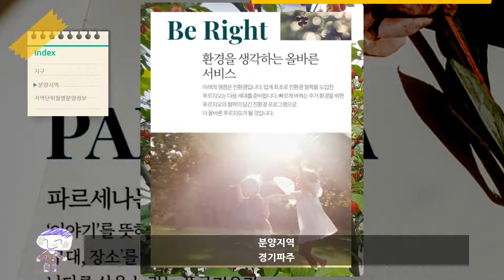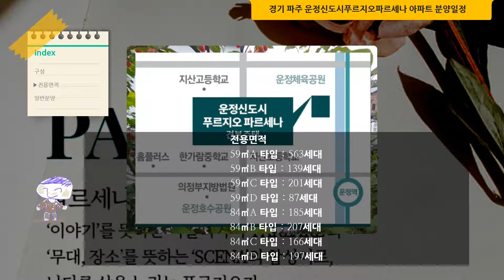운정신도시푸르지오파르세나 아파트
경기 파주 운정신도시푸르지오파르세나 아파트 분양일정
분양정보

2021년 6월 입주공고를 예상했지만 7월로 연기되고 또 8월로 연기

규모 Number of households
1745세대
최고25층 20개동

전용면적 exclusive private area
59㎡A 타입 : 563세대

59㎡B 타입 : 139세대

59㎡C 타입 : 201세대

59㎡D 타입 : 87세대

84㎡A 타입 : 185세대

84㎡B 타입 : 207세대

84㎡C 타입 : 166세대

84㎡D 타입 : 197세대

일반분양 Sale in lots
1745세대